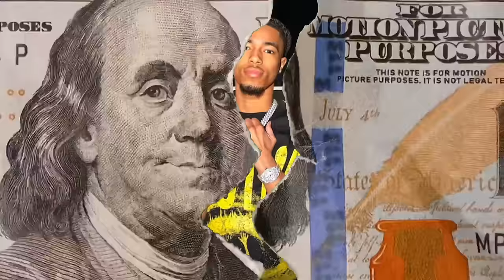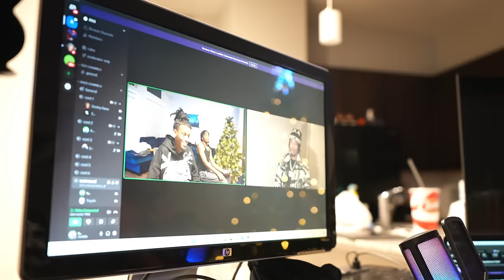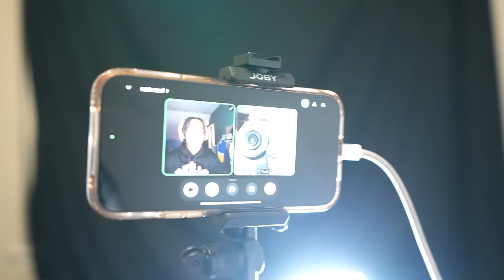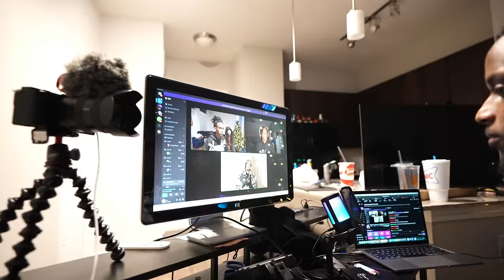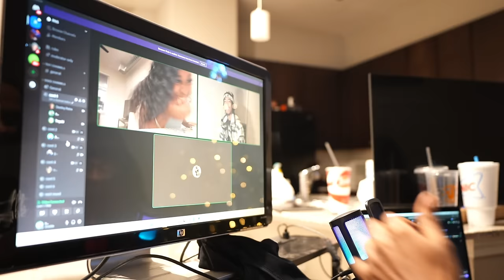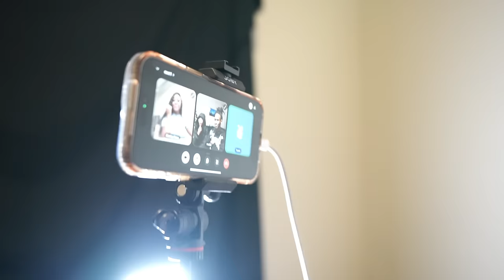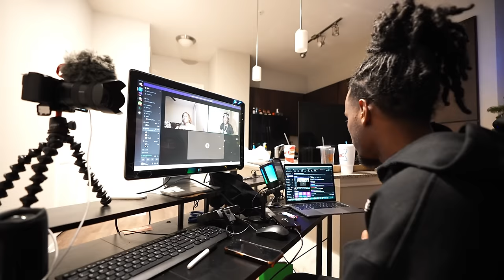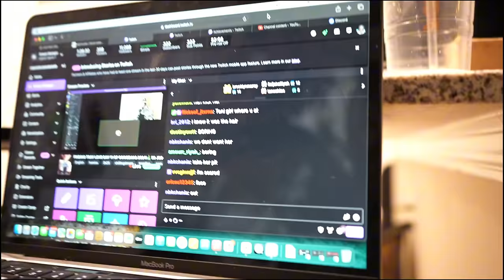I FOUND LOVE🥰…